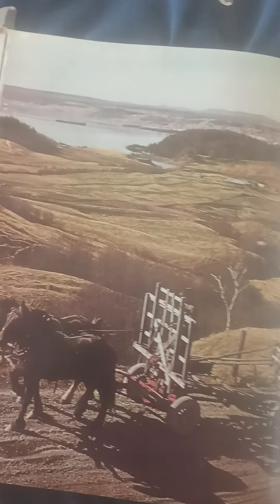mis 2 libros